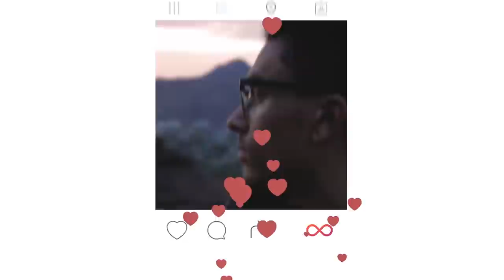Reacting To My Old Skate Videos